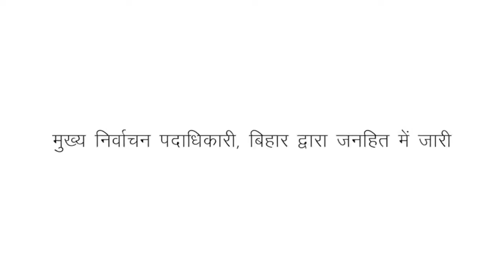Prashant Pankaj Pankaj -Ujiarpur